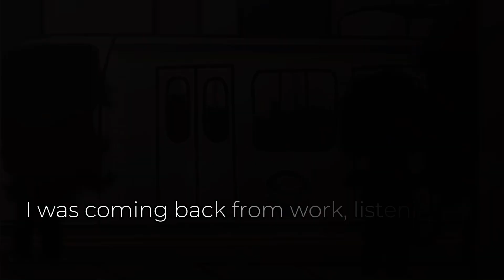And she (he) cried over nothing… {My oc’s} //ft: @millsischaotic ​⁠//